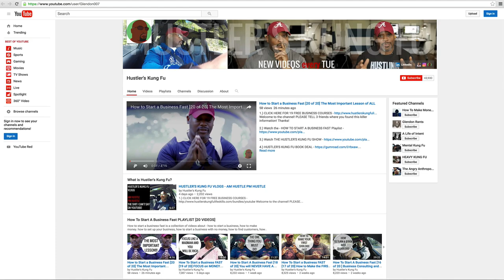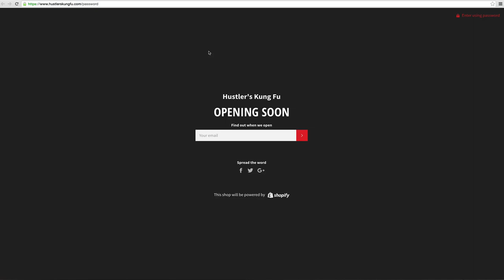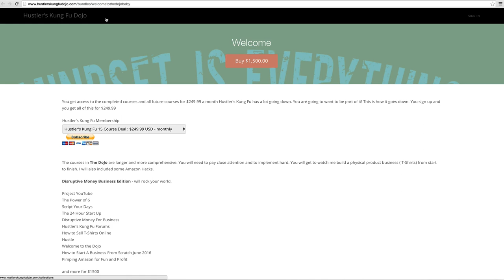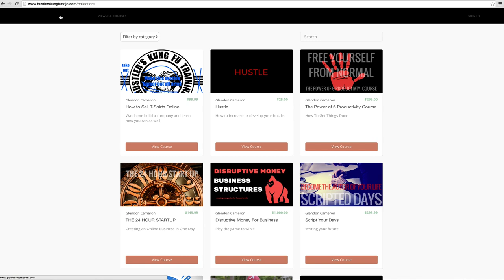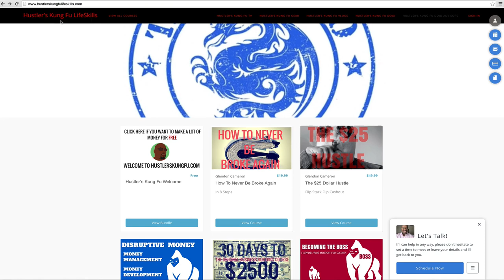How to Make Money - HUSTLER'S KUNG FU USER GUIDE